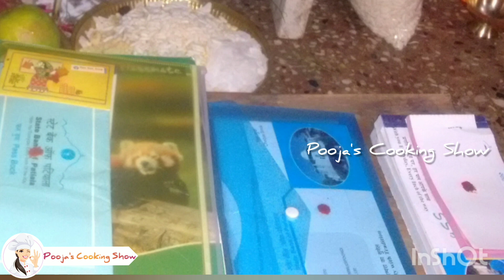விநாயகர் சதுர்த்தி பூஜை | CELEBRATION OF GANESH CHATHURTHI AT HOME | EASY & SIMPLE CELEBRATION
ஸ்ரீ விநாயகர் சதுர்த்தி பூஜை  | How we Celebrated Ganesh Chaturthi At Home In Tamil.
Vinayaka chaTURTHI pooja on this auspicious day of Vinayaka.